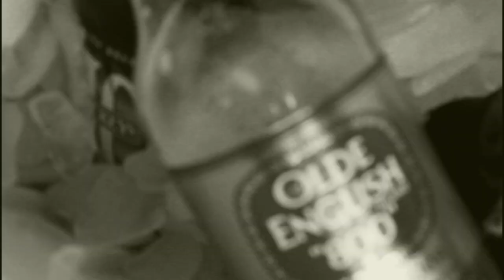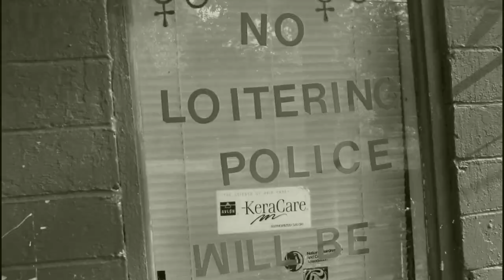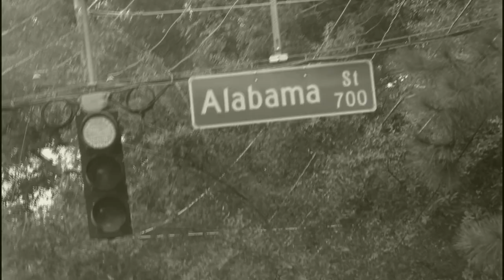DUB DAN HOOD 2 HOOD DIRECTED AND EDITED BY ELITE VISIONS